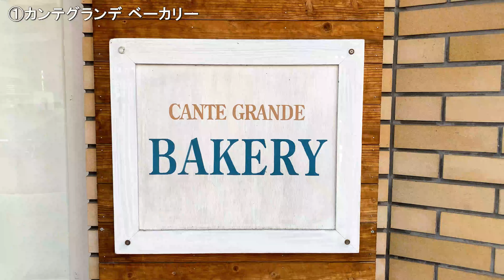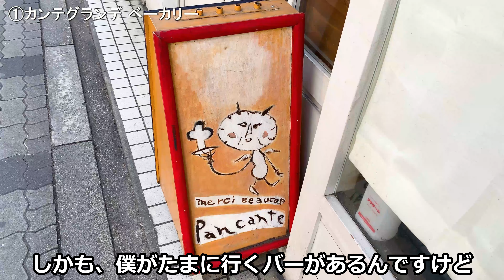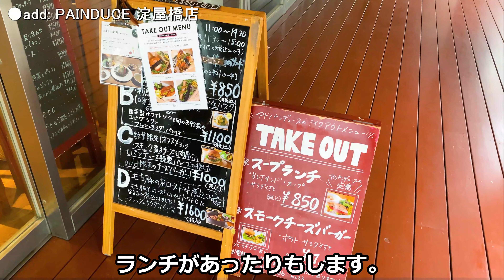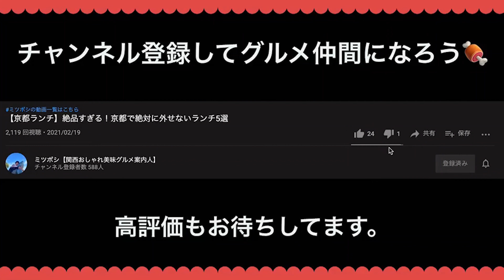【大阪パン】大阪の美味しいパン屋さん3選！【大阪グルメ/グルメvlog】【大阪市周辺パン屋さん】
ミツボシです！関西のお洒落なカフェやバーを紹介します！コメント欄で感想やリクエスト等も頂けると超嬉しいので、お待ちしております^-^

▼紹介させていただいたお店
※全て撮影許可いただいております。
0:00 オープニング

00:53 ①カンテグランデ ベーカリーさん

3:19 ②PAINDUCE本店さん

5:19 ●add: PAINDUCE 淀屋橋店さん

6:58 ③BOULANGERIE BURDIGALA 大阪店さん

　　ミ　ツ　ボ　シ　の　S　N　S
YouTubeの撮影許可が降りなかったカフェやバーなどを投稿中です！

［法人様・個人様］_____________________________
  Youtube動画製作・Vyondアニメーション制作
  Youtubeコンサルサービスのご紹介

　・動画編集を外部委託したい
　・Youtubeチャンネルコンサル依頼したい
　・アニメーション映像(Vyond)依頼したい

　という方は是非一度ページをご確認下さい。
(BGM)
ーーーーー
OP:
Title : Unity
ーーーーー
①
Artist : Teddie
Title : Good
ーーーーー
②
ーーーーー
③
• Track Info:
Title: Joakim KarudGenre
Future Funk by Joakim Karud @joakimkarudMusic provided by Free Music for Vlogs
youtu.be/kJFDDWzlITo
ーーーーー
ED:
ーーーーー